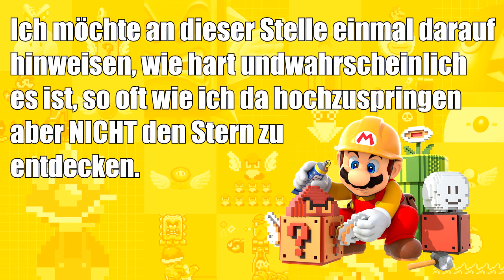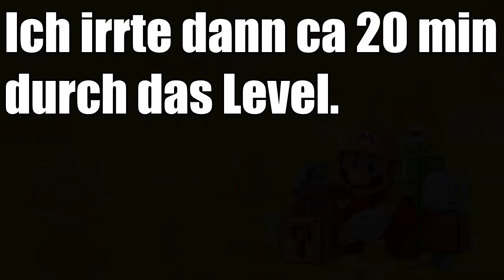Eure Level! - Let's Play Mario Maker Part 4 - Nerdcalypse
Hier Teil 4 zu meinem Let's Play von Super Mario Maker, diesmal mit waschechten Zuschauer Leveln!

Das folgende Level ist vom YT-User Don Rosinante | Ser Redhawk97
"Mario Ghost Experience"
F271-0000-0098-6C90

gez.
BaconZack